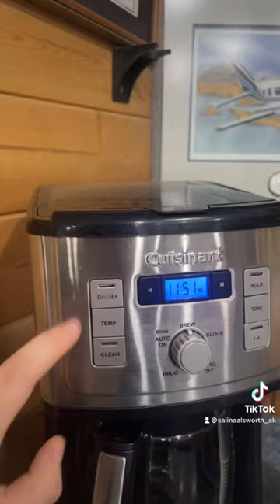Another morning working at the airtaxi ✈️